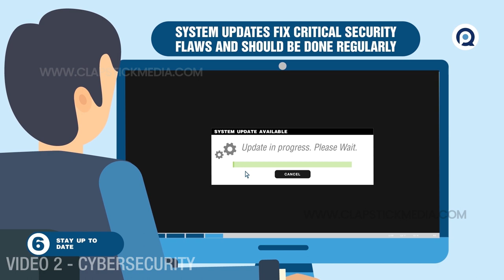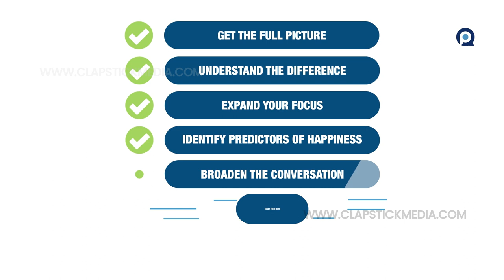Season 2 Promo- Teamwork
Clapstick Media has been contracted to design and deliver a series of videos for training, education and pitching of medical procedures and hospital / clinic management.

We were tasked with bringing complex emotions, situations, actions and procedures to screen in order to explain how hospital, clinics and medical institutions should handle their patients, office management, medical procedures, communication skills etc using motion graphics, charecters, environments to create engaging animated videos. This is the first in a series of many such videos.
The video has benn designed end to end by Clapstick Media from script, vizulazation, storyboard, animation, voiceover to final branding.